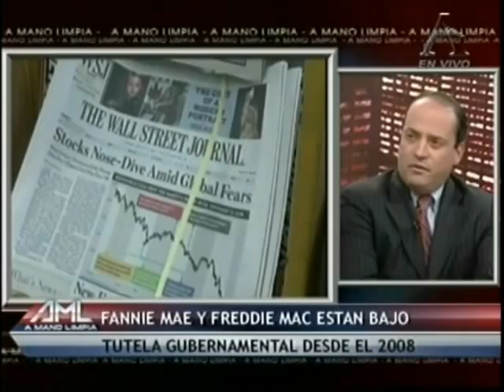Economista Alejandro Rubinstein en A Mano Limpia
Rubinstein habla de Wall Street que cerro hoy con las mayores perdidas.